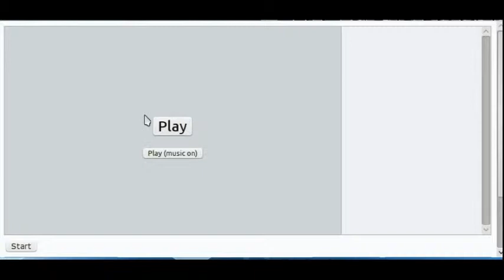Vs. Camozee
In this PO battle, Volcarona utterly dominates.